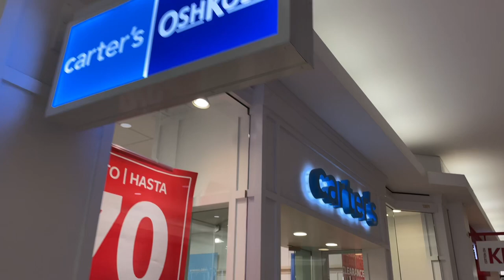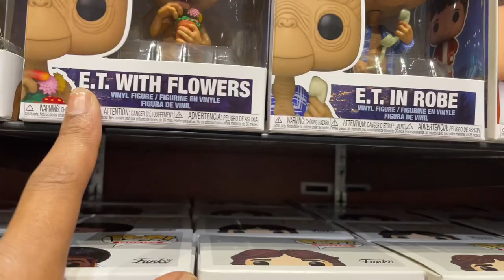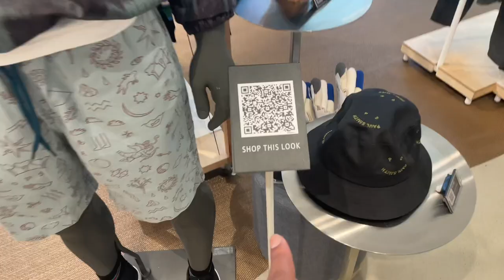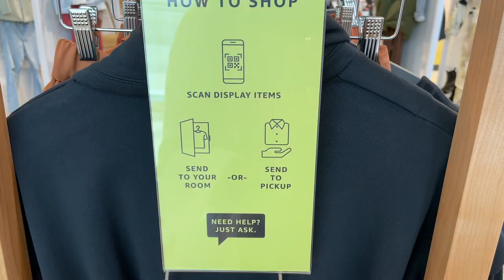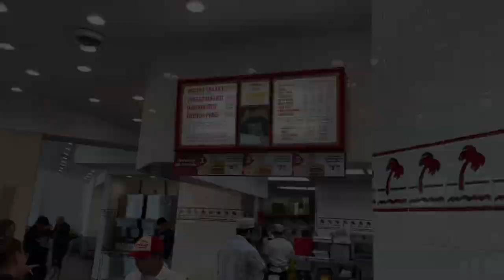Mini Family Outing Vlog : Mall Edition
Mini Family Outing To The Mall To Get Out The House & Do A Little Shopping . Really Enjoyed it And So Did Jru ! He Was Good The Whole Time !

About Me :
* Age : 23
* Boy Mom
* Race: African American
* Height : 5’10
* Sign : Sagittarius
* Birthday : 12/12